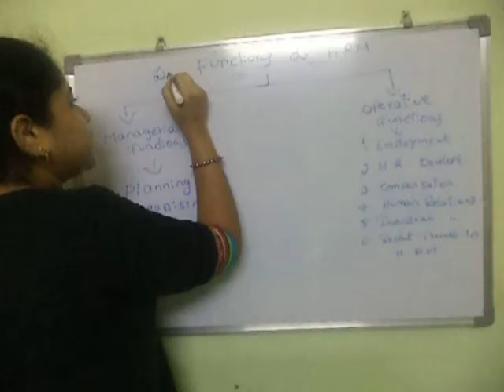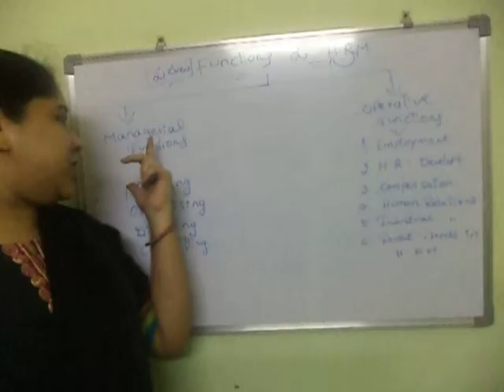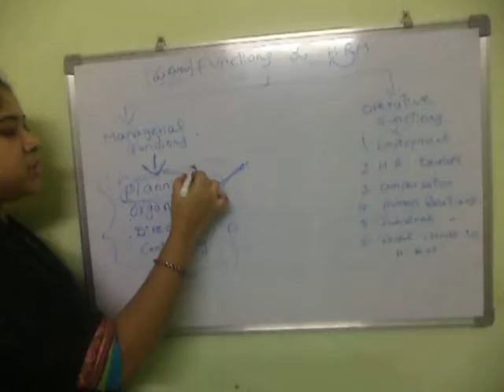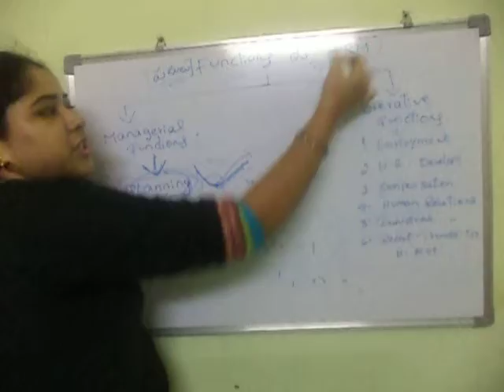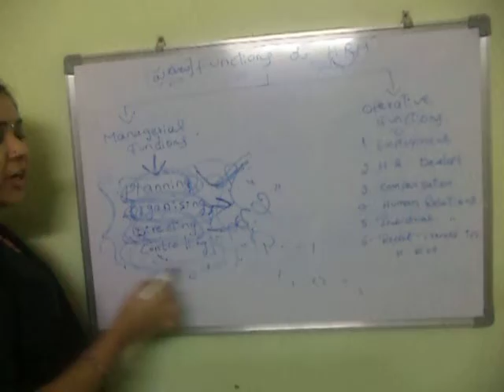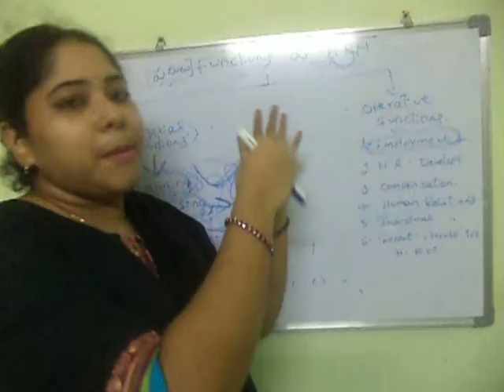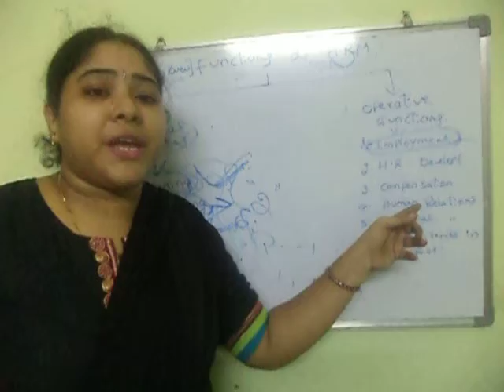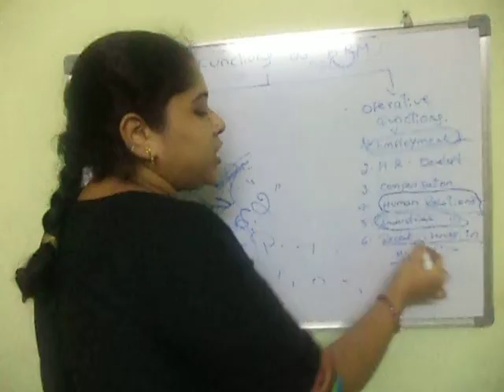FUNCTIONS OF HUMAN RESOURCE MANAGEMENT PART1 IN TELUGU|TSNPDCL JPO SYLLABUS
THIS LECTURE EXPLAINS ABOUT  FUNCTIONS OF HRM(PART1) AND ITS EXPLANATION